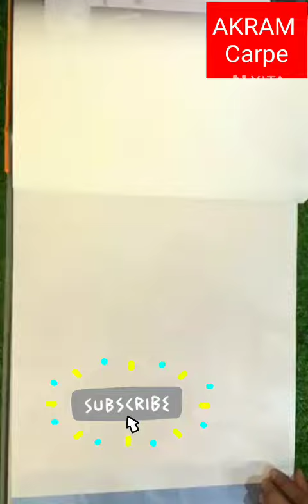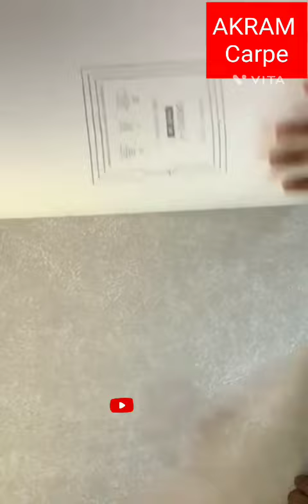Wallpaper CataloGue || New Design 2022 / 2023 Roll price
3d wallpaper stickers for wall

3d wallpaper sticker

3d wallpaper Samsung

3d wallpaper screen

3d Wallpaper seif adhesive

3d Wallpaper setting

3d wallpaper shops

3d wallpaper panel

3d wallpaper room

best quality 3d wallpaper

3d wallpaper reviews

3d wallpaper removel

3d wallpaper room design

3d wallpaper rate

3d wallpaper room decor

3d wallpaper rawaipindi

3d wallpaper Restaurant

 r s 3d wallpaper

3d wallpaper stickers for wall

3d wallpaper on phone

3d wallpaper on wall

3d wallpaper on ceiling

3d wallpaper on floor

3d wallpaper online

3d wallpaper online shopping

3d wallpaper on PC

3d wallpaper pc

3d wallpaper price in indian

3d wallpaper painting

3d wallpaper loptop background

3d wallpaper Latest design

3d wallpaper mobile

3d wallpaper pune

3d wallpaper mobile screens app

3d wallpaper machine

3d Wallpaper making

3d wallpaper nature

3d wallpaper making machine

3d wallpaper jio phone mein kaise download karen

3d wallpaper gaming room

3d wallpaper gaming

3d wallpaper good